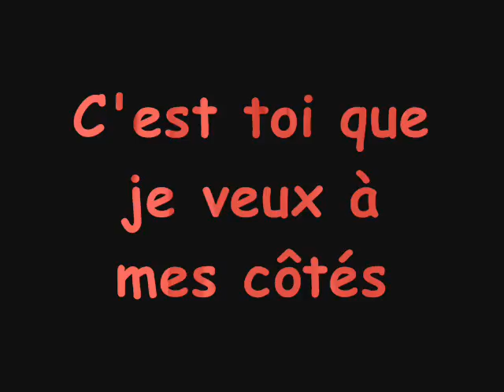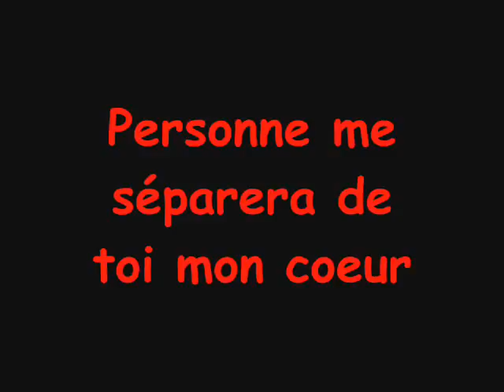MELANIE & THOMAS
AMOUR FOUUU =P